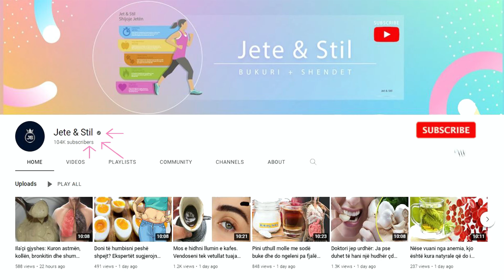Zbulohet vitamina më e mirë për gratë, mbron trurin dhe mban larg këto sëmundje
Pavarësisht ushqyerjes së shëndetshme, shumë gra vuajnë nga mungesa e të paktën një ushqyesi të rëndësishëm. Vitamina D3: Kjo vitaminë merret nga ushqime si vezët, produktet e bulmetit dhe disa kërpudha. Pjesa më e madhe e vitaminës D merret falë ekspozimit në diell.

Despite a healthy diet, many women suffer from a deficiency of at least one important nutrient. Vitamin D3: This vitamin is obtained from foods such as eggs, dairy products and some mushrooms. Most of the vitamin D is obtained thanks to exposure to the sun.